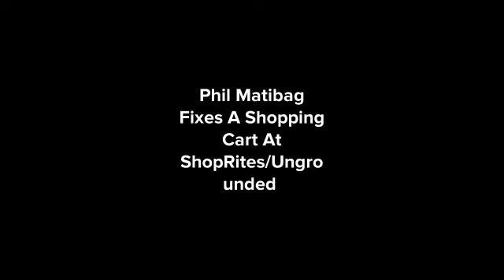(Disowned) Phil Matibag Fixes A Shopping Cart At ShopRite/Ungrounded